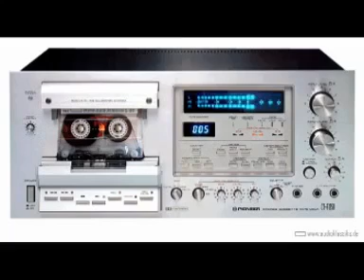Elvi Sukaesi | Saat Perpisahan | Om Purnama